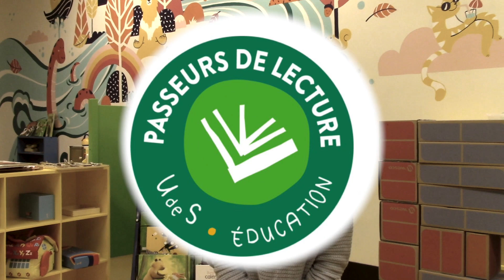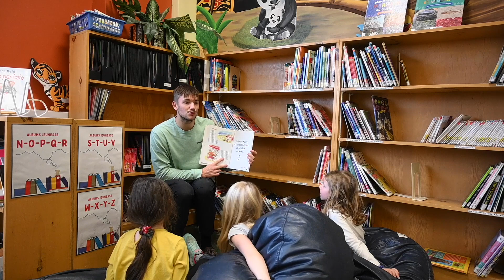Passeurs de lecture | Faculté d'éducation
Le projet Passeurs de lecture a comme objectif de partager le plaisir de la lecture à des élèves du préscolaire, du primaire et du secondaire en offrant des occasions d’échanges libres et privilégiés autour de la littérature. Les rencontres sont orchestrées en classe par toutes personnes étudiantes, de différents départements, interpelées par le développement de compétences en littératie et par l’importance de donner et d’entretenir le goût de lire tout au long de la vie.

Ce projet vise donc, non seulement, à permettre aux élèves de (re)découvrir le goût de lire et de se faire lire des textes variés, mais permet aussi aux personnes étudiantes d’aller à la recherche d’outils diversifiés et concrets pour l’animation de livres.

En bref, Passeurs de lecture – Au fil des pages offre l’occasion aux jeunes comme aux moins jeunes de s’arrêter et de vivre la littérature et tout ce qu’elle peut nous apporter.